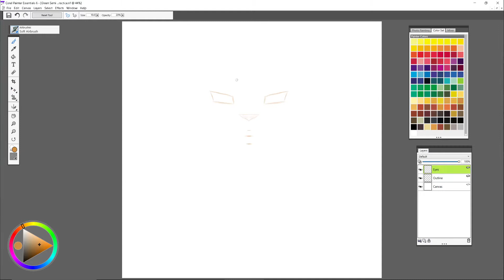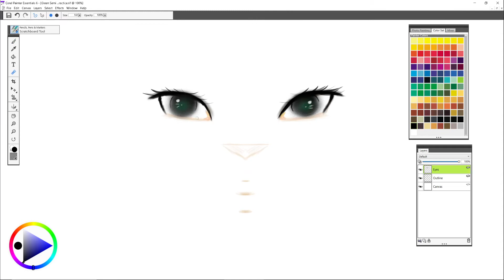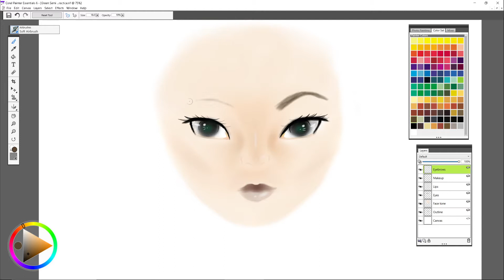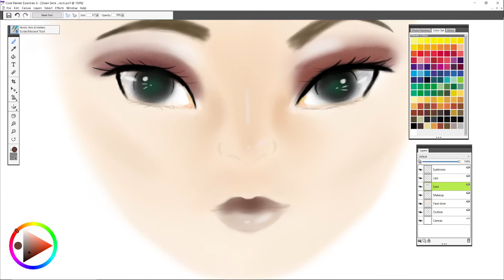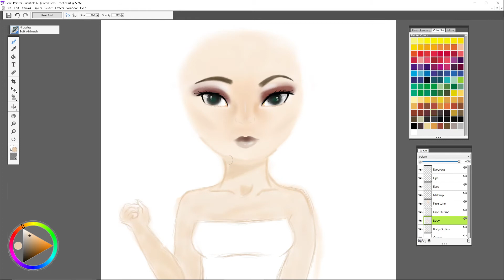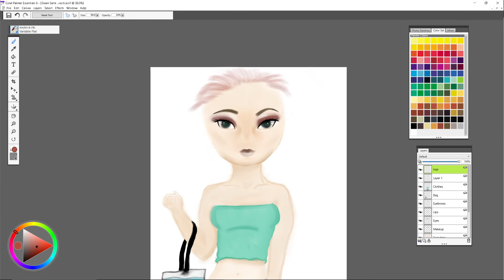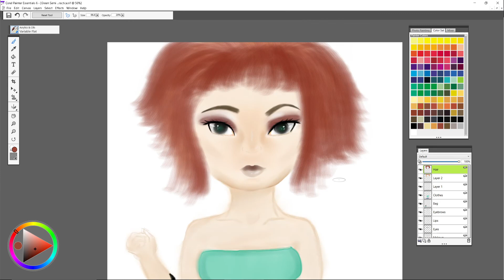Semi Realistic Speedpaint - Something Different - Corel Painter Essentials 6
Hi Guyz!!! ^_^

For this video, I wanted to draw something different. I did have to cut out parts of the video, mainly regarding the hair and chin because either I was changing my mind how I wanted it to look or it wasn't turning out as planned. As always, enjoy!!!

00:00 William Rosati - A Free Night in Bushwick
03:10 Slenderbeats - Simple Step